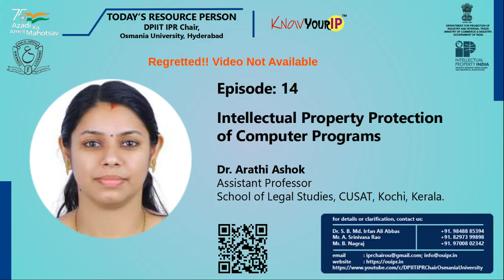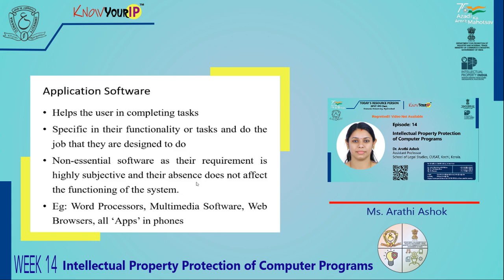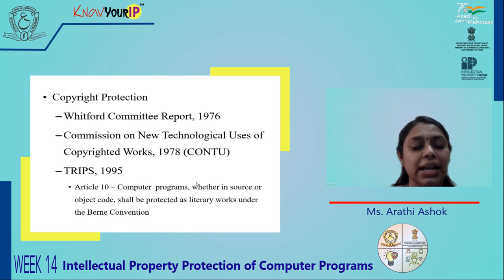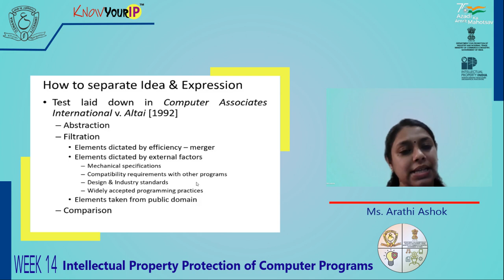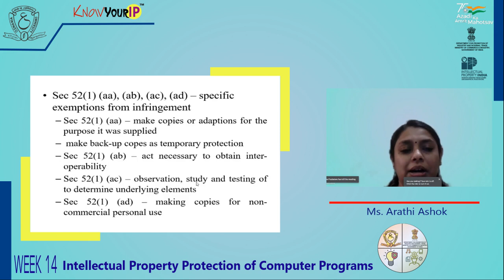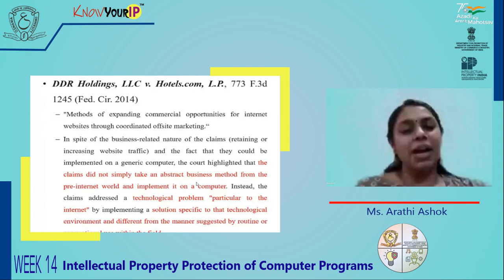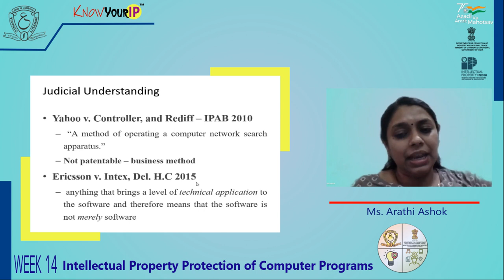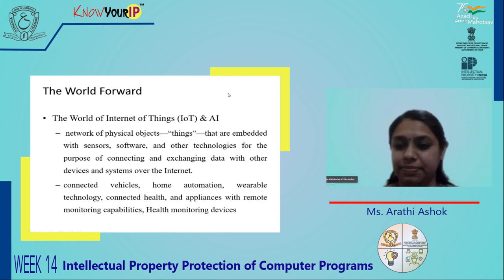Week 14: Intellectual Property Protection of Computer Programs | Ms. Arathi Ashok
Ms. Arathi Ashok is currently an Assistant Professor in IPR at the School of Legal Studies, Cochin
University of Science and Technology, Kochi, India.  Previously has worked as Research Officer with the MHRD Chair on IPR established by the Government of India at Cochin University of Science and Technology from February 2013 to August 2014 and Assistant Professor and Faculty of IPR at Hidayatullah National Law University, Raipur, from July 2010 to November 2012. Completed LL.M. with the second rank from Cochin University of Science and Technology, Kochi, in 2010 with specializations in Intellectual Property Laws and Labour Laws and LL.B. from M.G. University in 2008.

Recipient of:
(1) Dr. V. Kesavankutty Memorial Gold Medal and Certificate of Merit for securing Second Rank in LL.M. Examination for the year 2010;
(2) Adv. M. M. Cherian Memorial Gold Medal and Certificate of Merit for securing the highest mark in Labour Law in LL.M. Examination for the year 2010; and
(3) Certificate of Merit for excellent performance in LL.M. Examination 2010 by Sarada Krishna Satgamaya Foundation for Law and Justice [Formerly Justice V.R. Krishna Iyer Foundation for Law and Justice].

Published articles with various national and international publishers including Springer and acted as a Resource person and presented papers at various national and international venues including Singapore Management University.

Completed various online courses from foreign Universities and Institutions like the World Intellectual Property Organisation (WIPO), the University of Edinburgh, The Hong Kong University of Science and Technology, etc.